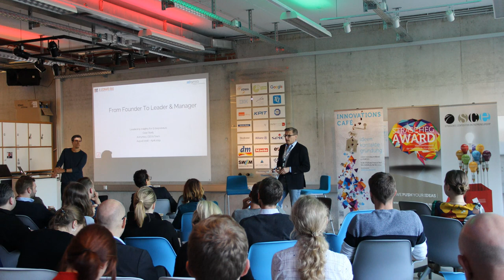7-Figure-Business - How To Scale Your Business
How to scale your business.If you want your startup or small company to be successful, watch this video. Would you like help with that?

7-figure business. That's how it's done. Do you wanna know how to scale your business and increase your income as a late stage entrepreneur. Watch this video!

🔎Sources:
 ↪Google Images (licence free)
↪Pixabay
↪Own photos